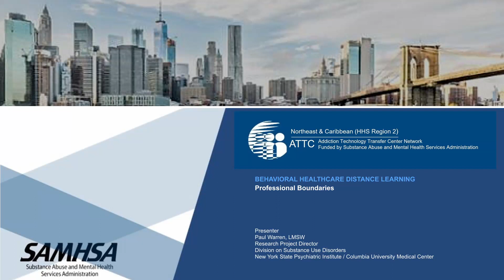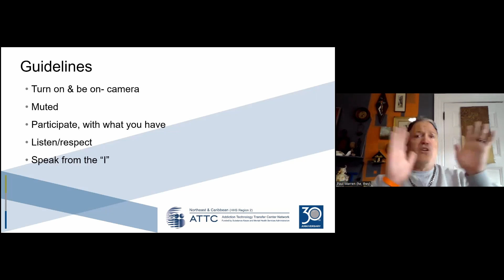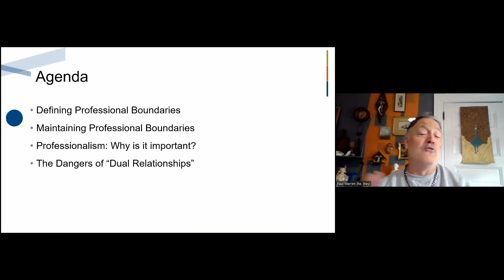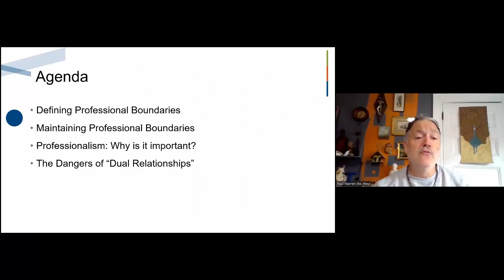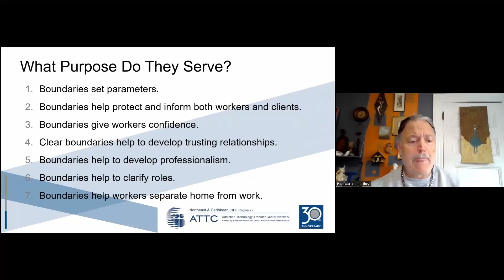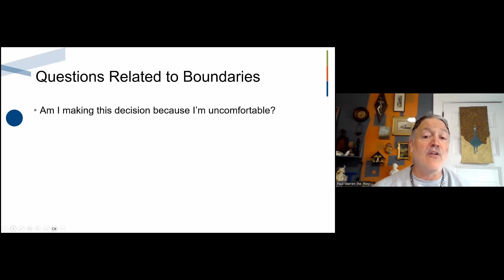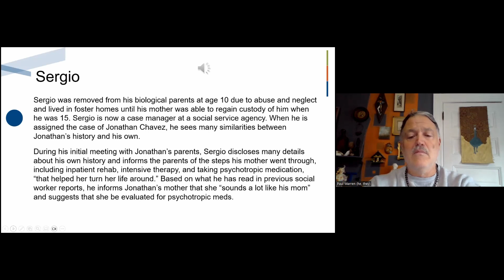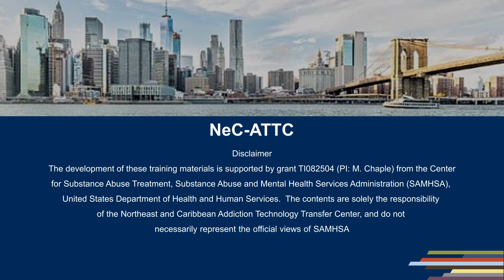ATTC - Professional Boundaries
Professional boundaries set the parameters of effective and appropriate interaction between professionals and the people they serve. Boundaries protect clients and patients as well as providers. This interactive course will discuss professionalism and ethics, dual relationships, and how to build a safe working environment.